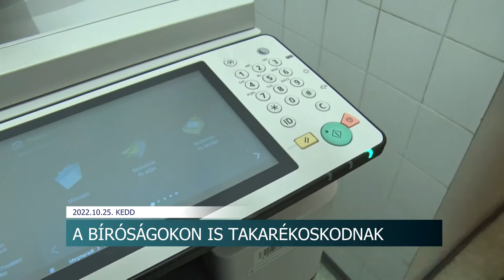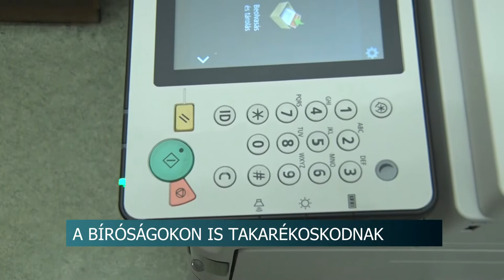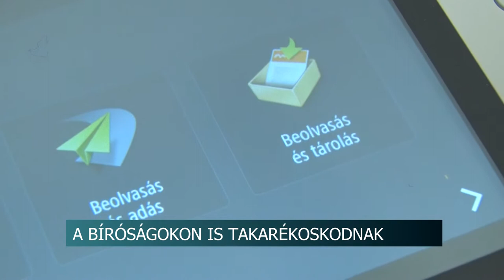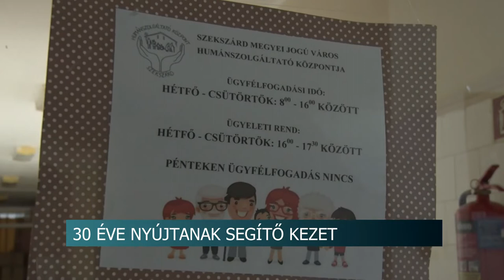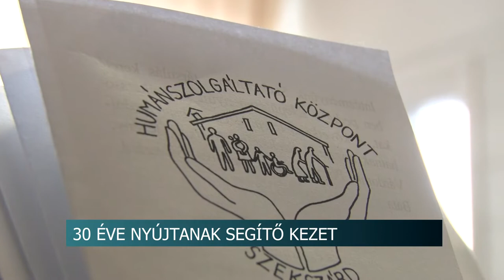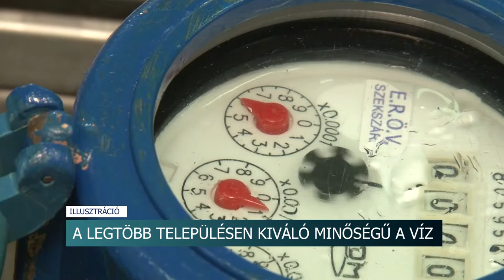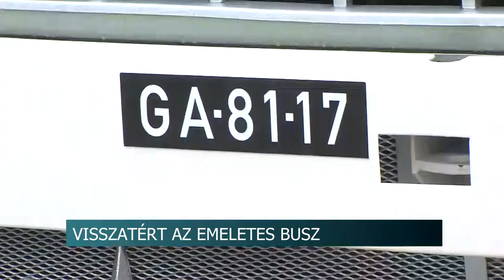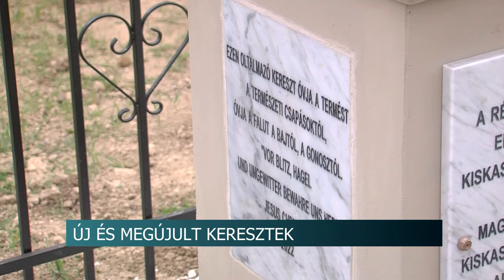Híradó - Tolnatáj TV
Többek között a biztonsági öv használatát is figyelték a rendőrök Tolna megye útjain.
Nehéz helyzetben élő embereket támogatnak - 30 éve nyújt segítő kezet a szekszárdi Humánszolgáltató Központ
Agrárkamarai tagdíj fizetés - kedvezményt kapnak a gazdálokodók
 A bíróságokon is takarékoskodnak